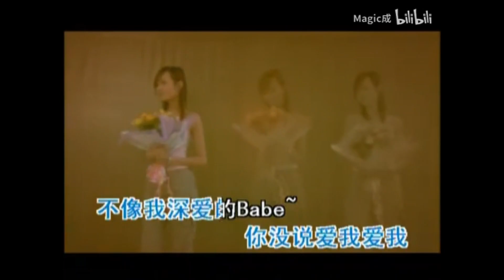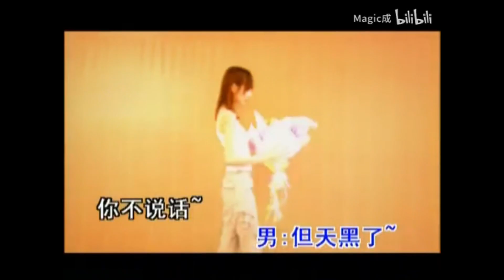春天- 张敬轩cover